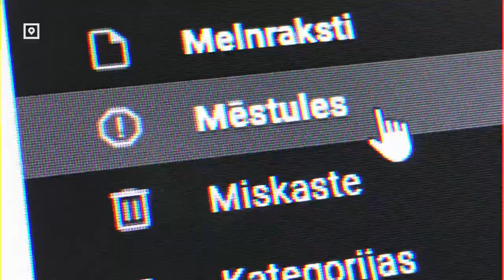Говорим Latviski! 2 сезон, 6 серия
Слово дня - tikšķis. Слышали такое? Кстати, Интарс Бусулис такое слово раньше не употреблял.